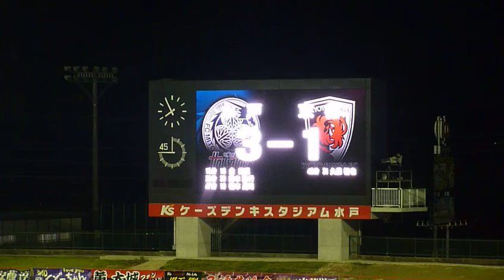'12.06.24 水戸vs京都(4)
柱谷監督インタビュー